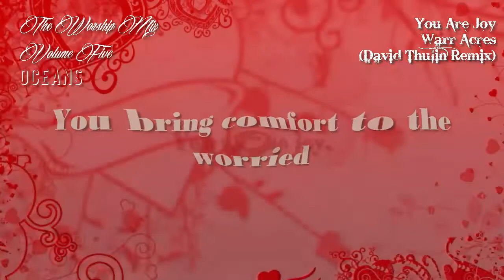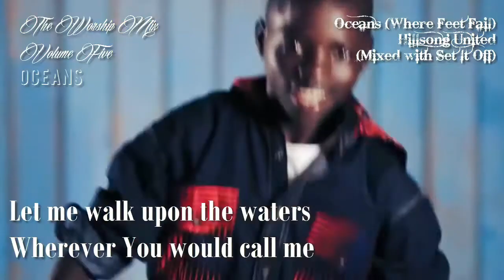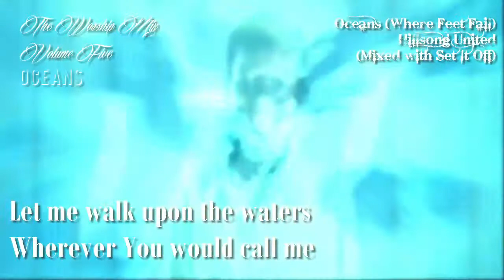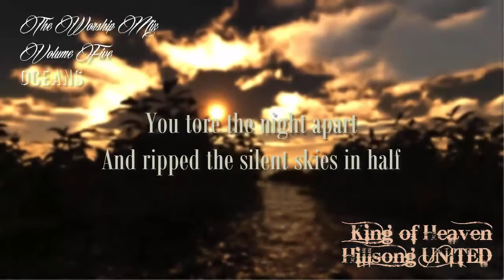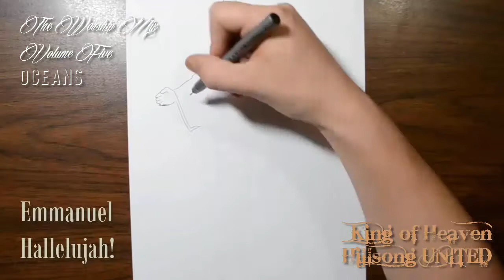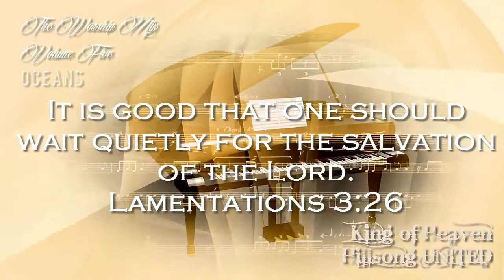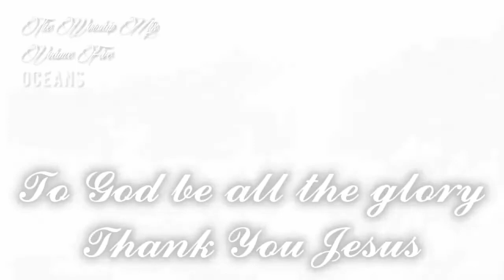The Worship Mix Vol. 5: Oceans Mix Part 2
The Worship Mix Volume 5 - Oceans Part 2 feat. Remixed Worship Songs "You Are Joy", "Oceans " and "King Of Heaven". Enjoy and Be Bless...Glory to GOD!